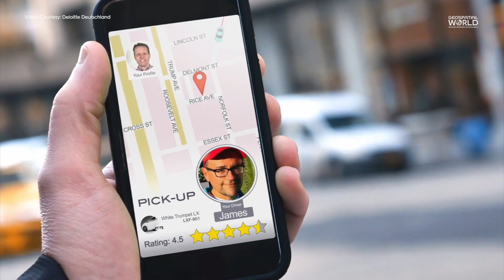Location Intelligence for supply chain and logistics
Location data is the fuel for businesses to thrive in an unprecedented situation. It has significantly helped the supply chain and logistics to be the value drivers for the country’s economy. With the pandemic’s immediate impact on the supply chain and logistics industry, companies are reworking the entire supply chain, management models. Within this context, location intelligence allows you to find areas with more and less demand of products and gives you a broader picture if a company can meet those demands from all locations at once. With this intelligence, you can manage costs, predict uncertainties, and provide real-time insights. Location data is also harnessed to track the entire shipment lifecycle. Therefore, it is necessary for businesses to re-imagine the relationships with suppliers to promote partnerships and innovation.

Join in for our 3rd Location World Digital Series- 'Location World Supply Chain and Logistics' with a theme of ‘Reimagining the Supply chain landscape through Location Intelligence’ on 23rd June 2021| 8AM PDT|4PM BST . Click here to register!